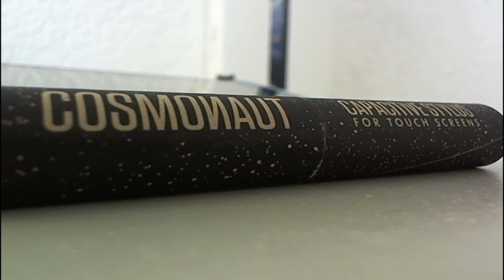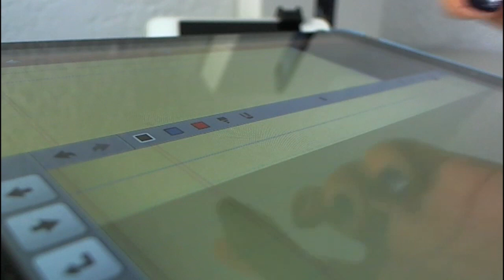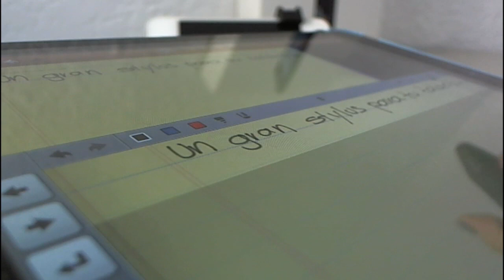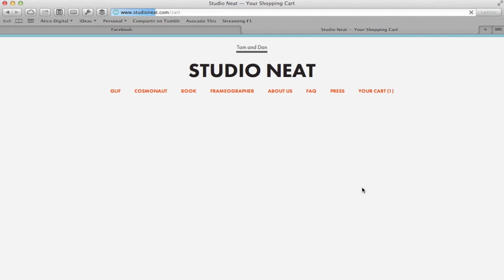Review Cosmonaut Stylus (Español)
Uno de los mejores stylus para pantallas capacitivas.